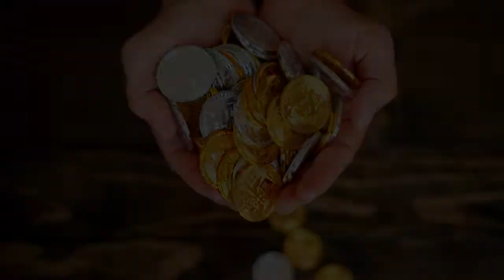Curso Gratuito de Bitcoin e Criptomoedas - Vantagens e Preço - Aula 02